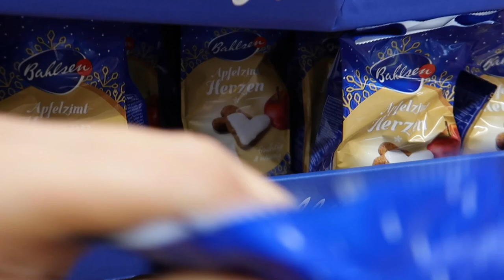BAUMARKT Shopping & Baustellen UPDATE | DIANA DIAMANTA